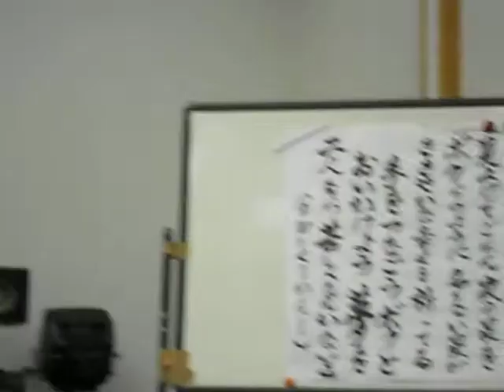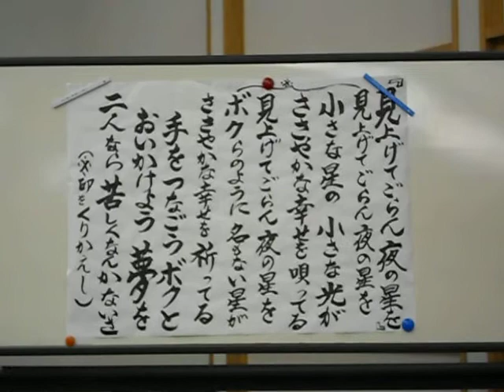Japanese Folk Songs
A sing-along at the end of the Japanese flute concert.